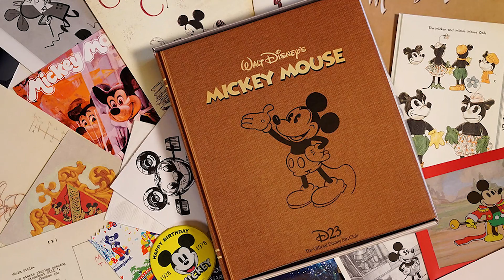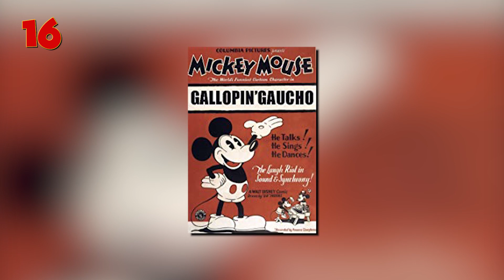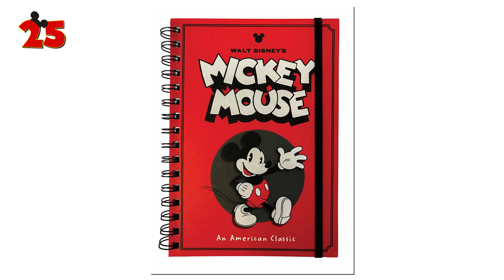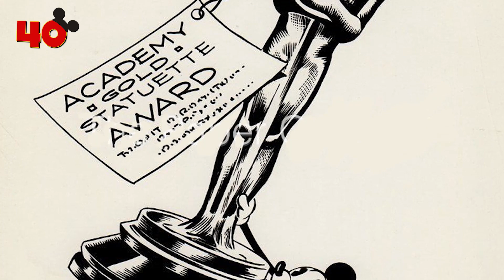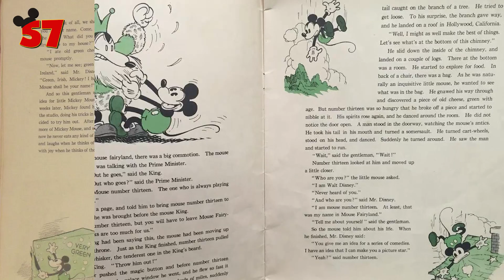107 Datos de 'Mickey Mouse' que DEBES saber (Atómico #268) en Átomo Network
¡Felices 90 años Mickey! ¡El ratón más famoso del mundo está de fiesta y vamos a celebrarlo con un video especial!

¡Haz click en todos los links!

Versión En Español: Átomo Network
Traducción y Adaptación: Ileana Vázquez, Yahir Lima
Voz de: Ileana Vázquez
Edición por: Nancy de la Cruz
Producción por: Samantha Pérez

Escrito por: Nicky Fung
Presentado por: Emily Carson
Editado por: Nicky Fung